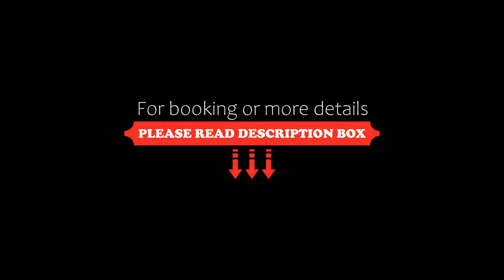Hotel Anfora Ibiza, Es Cana, Spain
About Property:
Set just 100 m from Es Canar Beach, Hotel Anfora Ibiza features terraces, swimming pools and an outdoor spa and fitness area. There is also an on-site restaurant.
Air-conditioned rooms are spacious and bright, and include a TV, safe, hairdryer and free WiFi.
The restaurant offers a breakfast buffet, and both international and local cuisine. Guests will also find a pool bar serving cocktails, and a lounge bar.
Hotel Anfora Ibiza has courtesy rooms where you can shower on check-out da...
Property Type: Hotel
Address: Cardona 9. Playa es canar, 07840 Es Cana, Spain
Searching For
1. Hotel Anfora Ibiza - Es Cana - Spain
2. Hotel Anfora Ibiza - Es Cana - Spain Address
3. Hotel Anfora Ibiza - Es Cana - Spain Rooms
4. Hotel Anfora Ibiza - Es Cana - Spain Amenities
5. Hotel Anfora Ibiza - Es Cana - Spain Offers and Deals
Audio Credit:
Track Title: Subway Dreams
Artist: Dan Henig